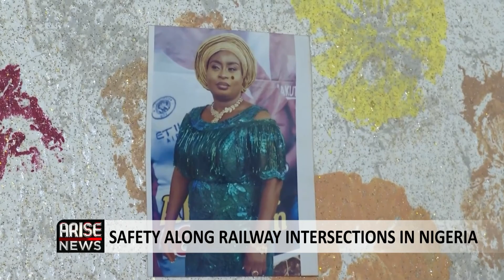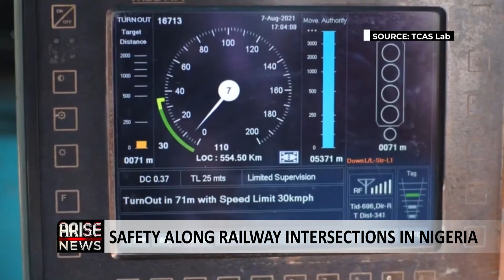SAFETY ALONG RAILWAY INTERSECTIONS IN NIGERIA